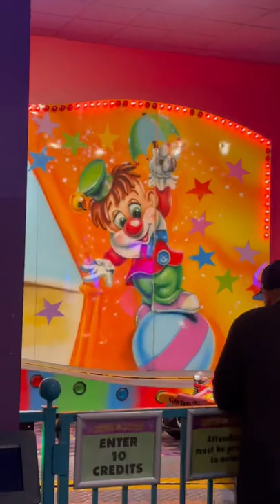Me at John’s￼ Incredible￼ pizza￼🍕